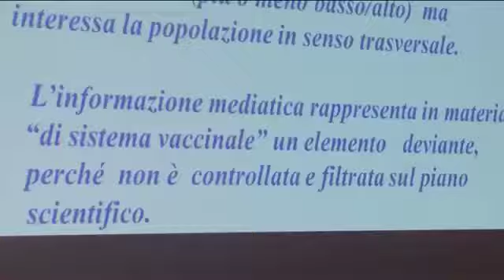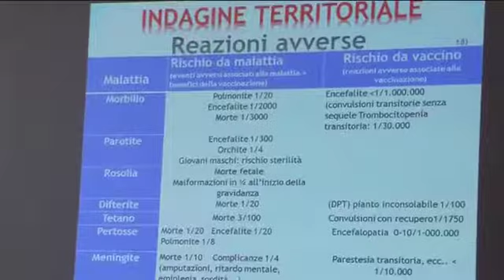La ricerca dell'UDI: “Vaccinazioni in calo a Ferrara”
Il Gruppo Salute Donna dell'UDI di Ferrara ha presentato oggi, presso la Sala dell'Arengo del Comune di Ferrara, i risultati di un'indagine riguardante la vaccinazione nel nostro territorio.